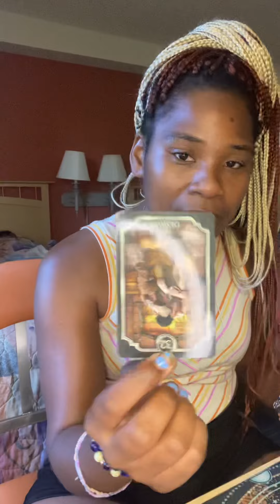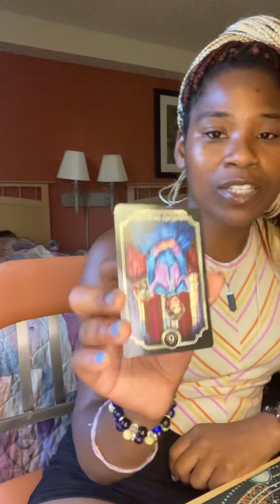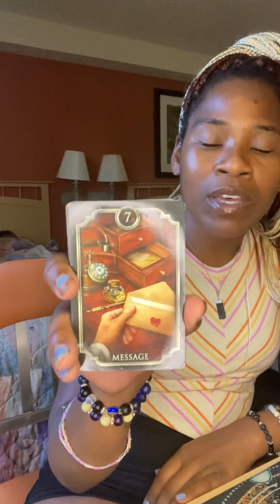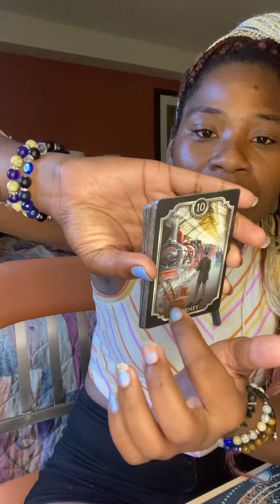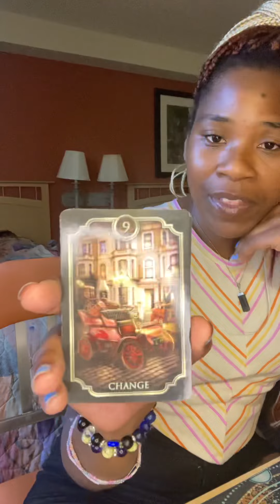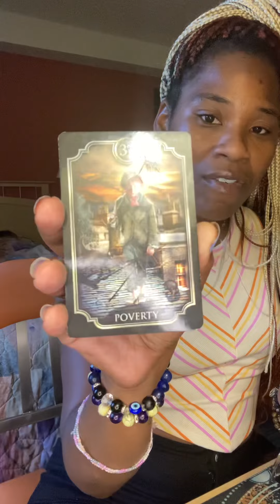Aries ♈️ Leo ♌️ Sagittarius ♐️: Got away with this theft for years an ex lover will did this 😱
Not everyone you consider your love, will love you back…

Gratitude 🙏🏽